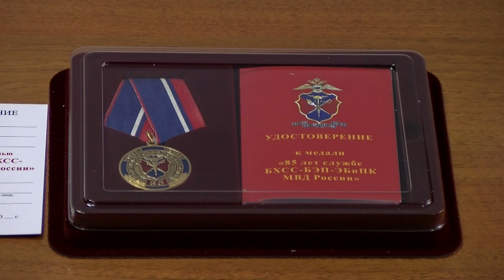Экономическая безопасность Сарова